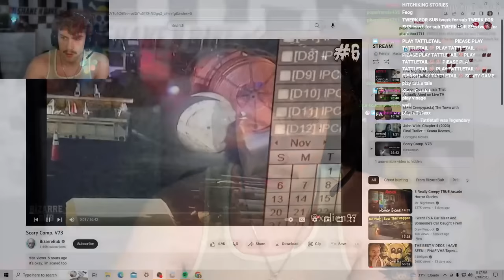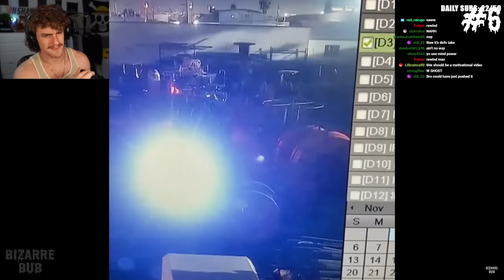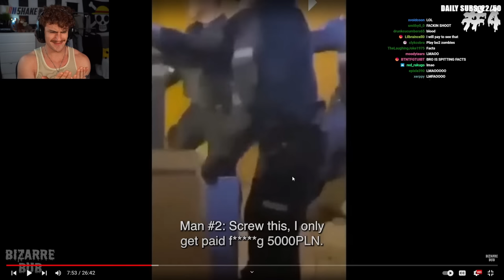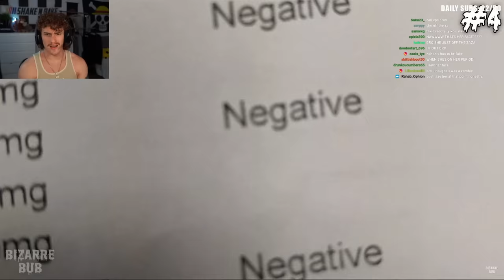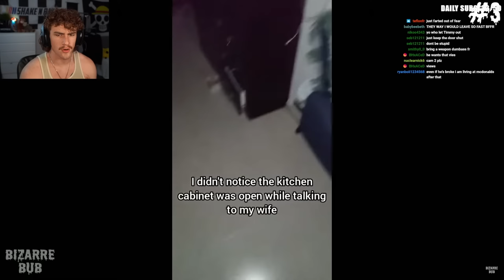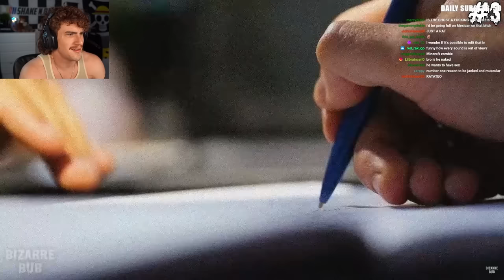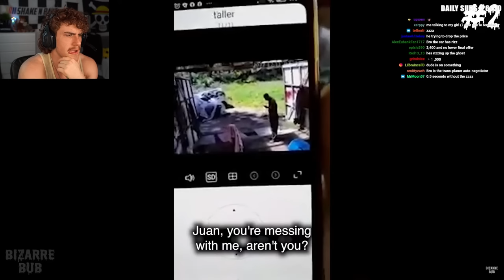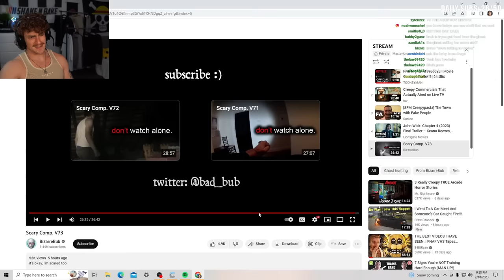DON’T WATCH THIS VIDEO AT NIGHT…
Reacting to another bizarrebub video!! This one is scary comp v73. Enjoy!!!